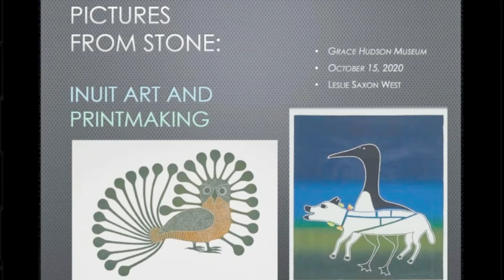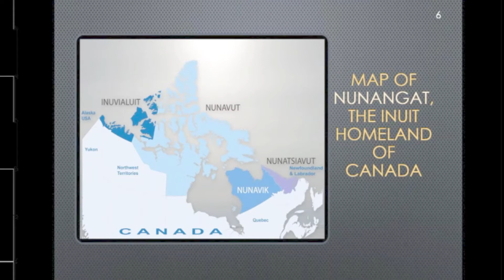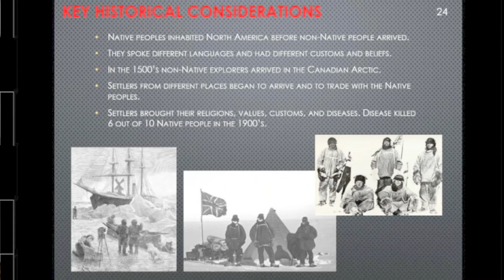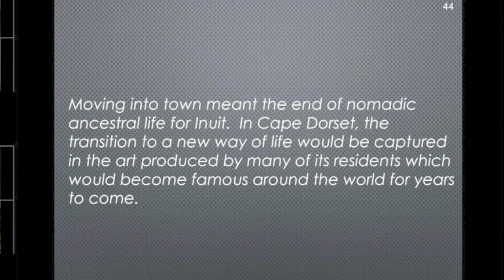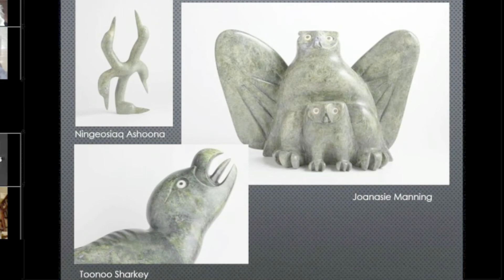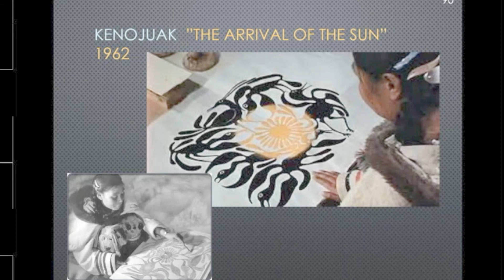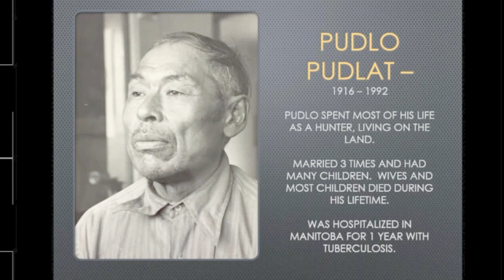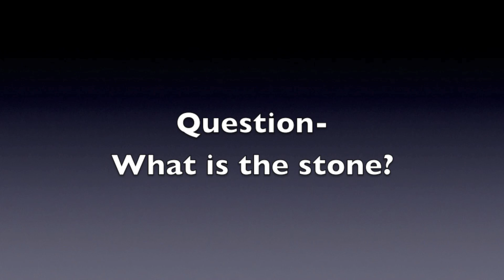Inuit Print Art with Leslie Saxon West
The Inuit people largely inhabit Arctic North America. Learn how stonecut printmaking began in this rather desolate, snowbound part of the world, and how Inuit print art has become a highly desirable collectible across the art world. Saxon-West is Professor Emeritus of Dance and Native American Art at Mendocino College and has traveled extensively above the Arctic Circle. This program originally livestreamed on October 15, 2020. Learn about the Grace Hudson Museum by visiting our